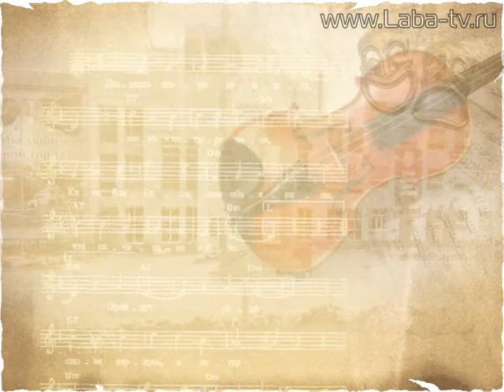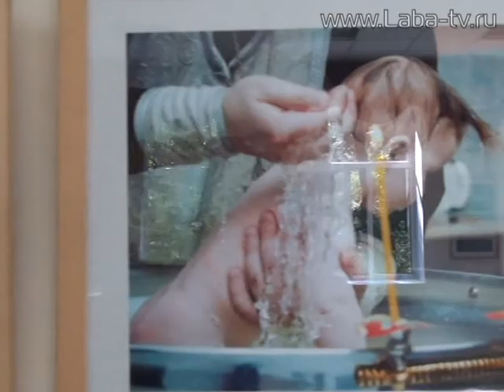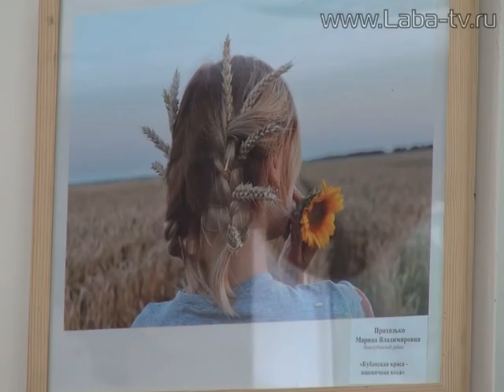Культура. Творчество. Искусство. 25-09-2017.